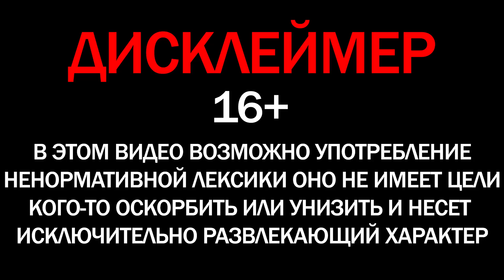КОШКАДЕВОЧКА, ВОЗВРАЩЕНИЕ КОРОЛЯ: Кисель играет в Choice of Life Middle Ages 2 #2